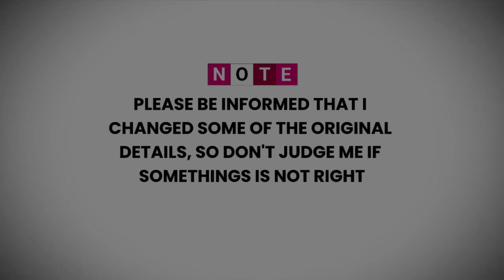Ayanokoji VS. Koenji | Tug of War - Classroom of the Elite Season 4 Fan Animation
this scene is from the light novel of Classroom of the Elite Y2 V3 Chapter 6

Apps Used:
Capcut
Ibispaint
Flipaclip
Alight Motion